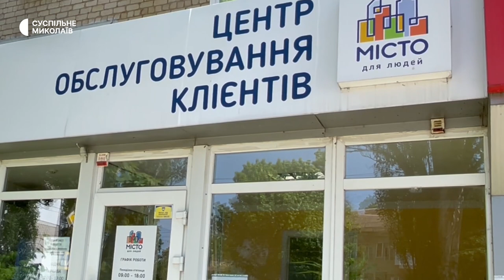Жителі Миколаєві скаржаться на бездіяльність керуючої компанії. Недоліки усунули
Не покошена трава біля будинку, періодично не працює ліфт, відсутнє світло на деяких поверхах тощо. Мешканці будинку по проспекту Богоявленському звернулися з зауваженнями до керуючої компанії ТОВ "Місто для людей" щодо їхньої роботи.